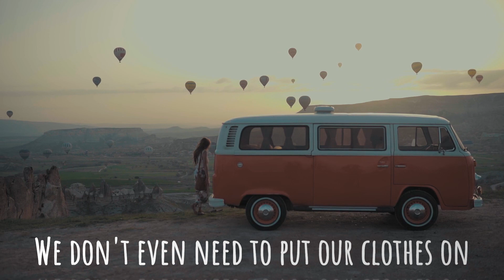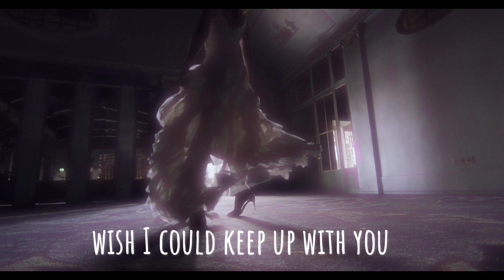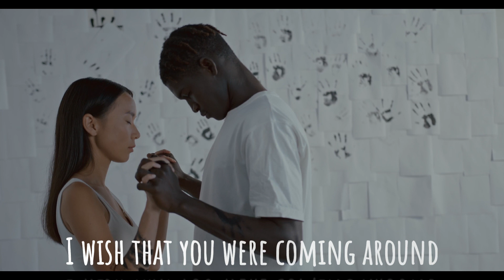cartoonhead - Fond Gaze (lyrics)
From the new EP:  This House is Not a Morgue